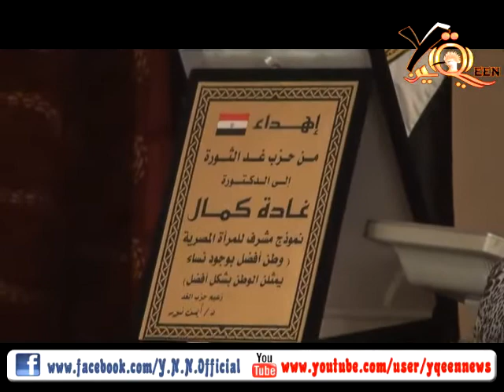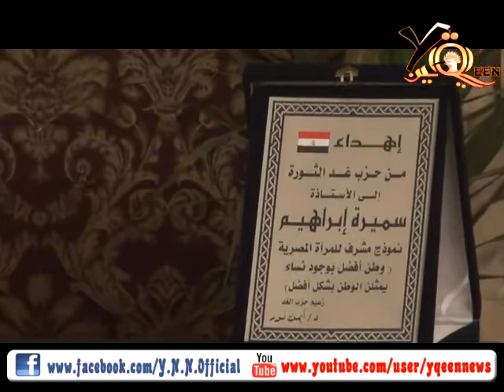عبد الرحمن يوسف الثوره المصريه صنعت فى البيوت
حفل تكريم حزب غد الثوره للدكتوره غاده كمال وسميره ابراهيم ورئيسه ايمن نور والشاعر عبد الرحمن يوسف وكلمات خالده من الاثنين وذكريات مشتركه شبكة يقين الاخباريه